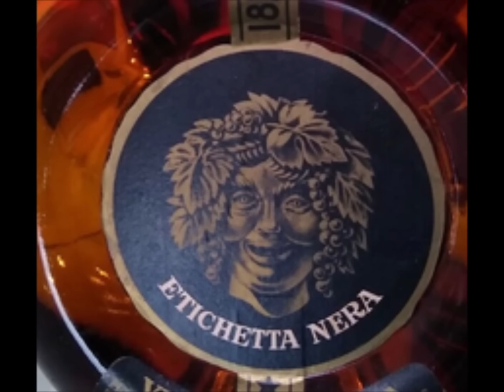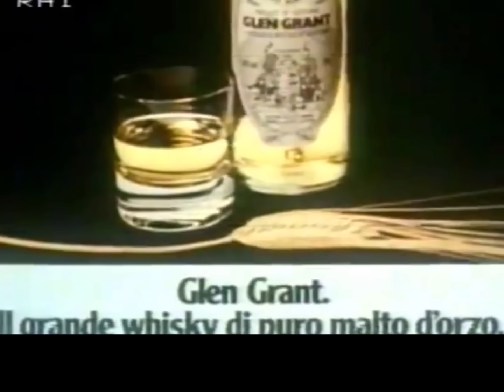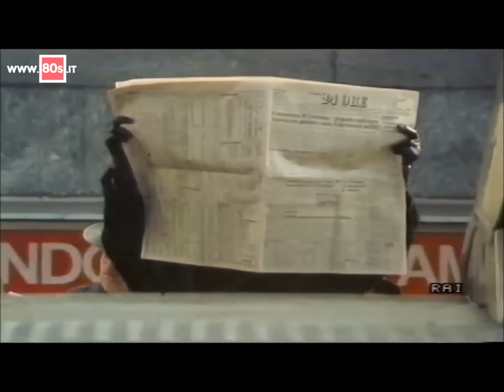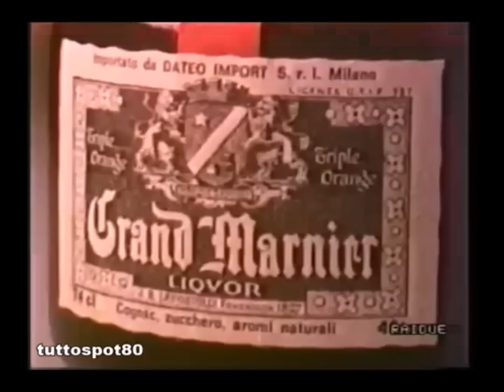🥂 La vita negli anni 80 - Gli iconici spot degli alcolici 🥂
Ma MichEEEle che fa il piacione alla MIlano da bere, passando per la bottiglia che ci prova con la botte... Che ricordi!